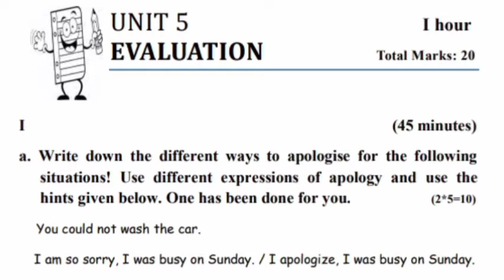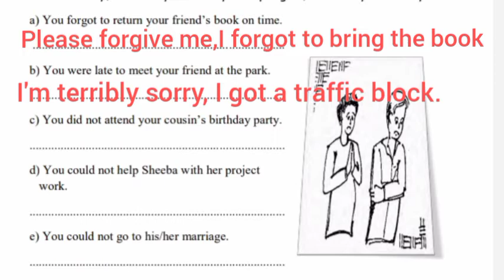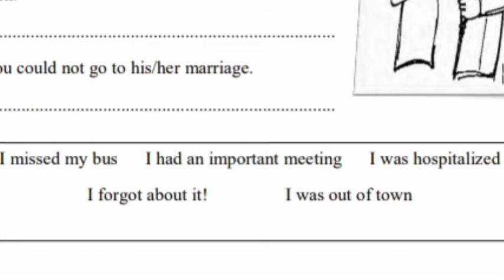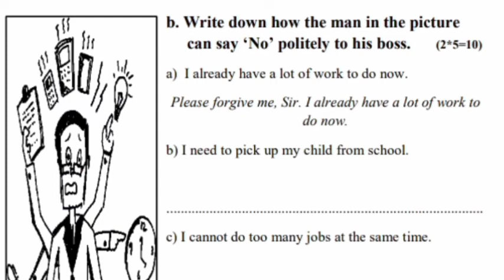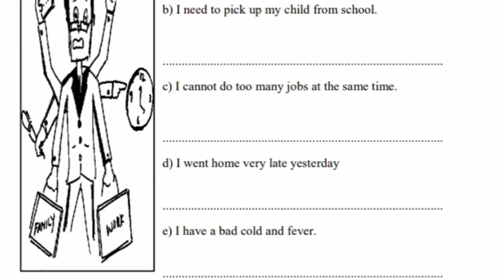GOOD ENGLISH CLASS 40 EVALUATION